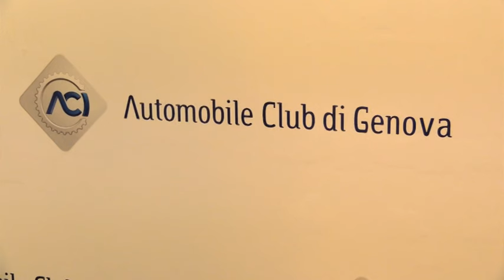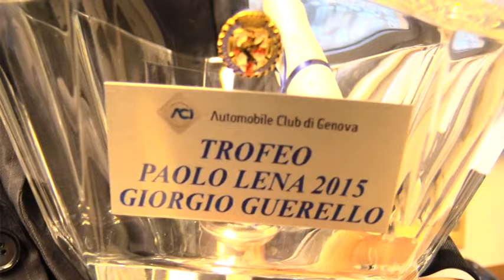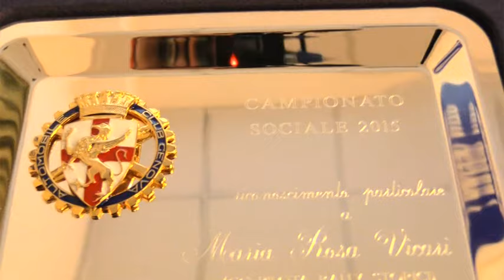L'Automobile Club Genova premia i Campioni Sociali 2015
Appuntamento nella sala sportiva dell'Automobile Club Genova per applaudire i tanti soci sportivi distintisi nella stagione 2015. Interviste a GB Canevello (pres. Automobile Club Genova), Giorgio Guerello (pres. Consiglio Comunale), Susanna Marotta (direttore Automobile Club Genova), Ilaria Cavo (assessore regionale allo sport), i campioni Andrea Mezzogori e Nicola Arena.